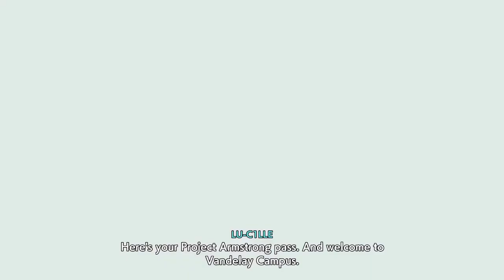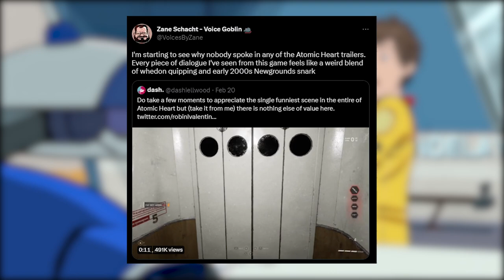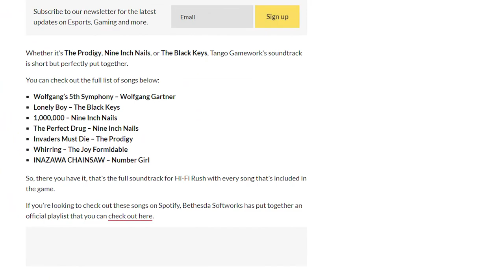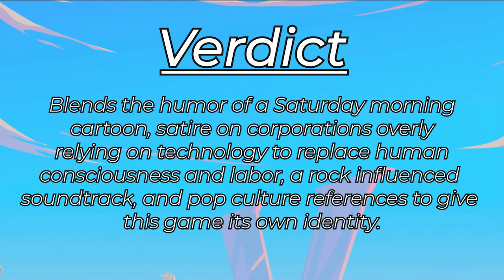Hi-Fi Rush Review: The Breakout Game No One Saw Coming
In this video Tess will start her first game review for 2023 with this breakout star from @bethesda  & Tango Gameworks "Hi-Fi Rush," an action combat/rhythm game hybrid that shadow dropped back in January of this year during the Xbox Developer Conference to the surprise of everyone. Priced at a humble $30 (or free if you have Xbox Gamepass), this game certainly snuck its way into the hearts of many, including mine, and this video contains all of my reasons why.

00:00 Introduction
01:55 Summary
03:29 First Impression
05:15 Gameplay
06:43 Combat
08:41 Music
09:37 Critique
10:46 Verdict & Closing Remarks